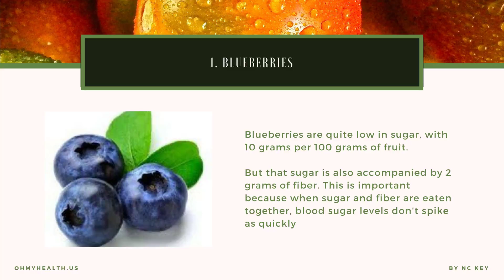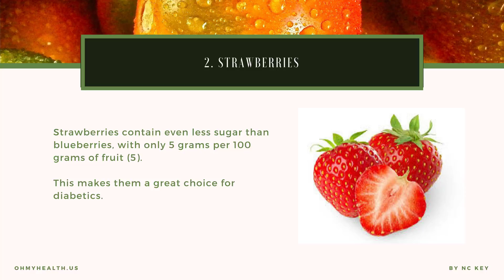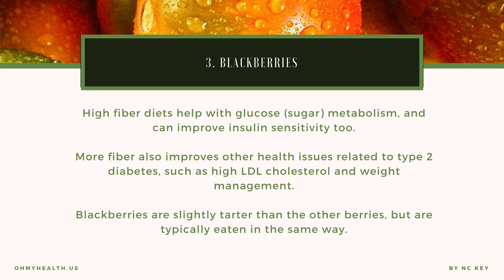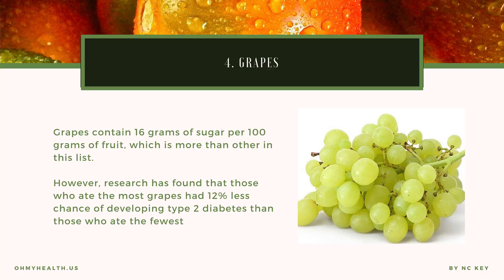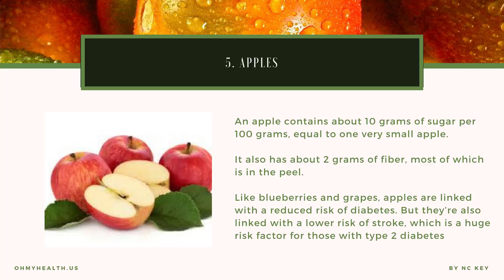Diabetes control: 5 of the Best Fruits for Diabetics Based On Sugar and Nutrients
You want control diabetes? checkout the link below to get more detail

Fruits are the perfect snack.

They are loaded with nutrients and fiber, relatively low in calories, and easy to bring to work.

However, they do contain naturally occurring sugars, sometimes in large amounts. This can be a concern for those who struggle to manage their blood sugars.

This article takes a science-based look at the most suitable fruits for diabetics.

1. Blueberries

 BlueberriesBlueberries are quite low in sugar, with 10 grams per 100 grams of fruit.

But that sugar is also accompanied by 2 grams of fiber. This is important because when sugar and fiber are eaten together, blood sugar levels don’t spike as quickly.

It’s the reason 10 grams of sugar from fresh fruits will not have the same effect on blood sugar levels as 10 grams of sugar from a candy bar.

In addition, blueberries provide loads of other beneficial nutrients and antioxidants that protect our cells from damage.

Interestingly, a study on over 187,000 people tracked over two decades found those who ate the most blueberries had more than a 25% lower risk of getting diabetes than those who ate the fewest.

Blueberries are great for a snack, and you can even enjoy them in salads. Although they can be particularly expensive, know that frozen blueberries are still nutritious and often much more affordable.

2. Strawberries

strawberriesStrawberries contain even less sugar than blueberries, with only 5 grams per 100 grams of fruits.

This makes them a great choice for diabetics.

They also provide fiber, manganese, folate, and a lot of vitamin C. In fact, 100 grams of strawberries (5-6 large strawberries) provides 98% of our daily vitamin C requirements.

Strawberries are a great addition to breakfast foods like oats or yogurt, but they are also delicious on their own.

3. Blackberries

blackberriesBlackberries stand out as not only the best berry, but perhaps the best fruit for diabetics.

Per 100 grams of fruit, they contain only 5 grams of sugar and an impressive 5 grams of fiber .

High fiber diets help with glucose (sugar) metabolism, and can improve insulin sensitivity too.

More fiber also improves other health issues related to type 2 diabetes, such as high LDL cholesterol and weight management.

Blackberries are slightly tarter than the other berries, but are typically eaten in the same way.

4. Grapes

grapesGrapes contain 16 grams of sugar per 100 grams of fruit, which is more than other in this list.

However, research has found that those who ate the most grapes had 12% less chance of developing type 2 diabetes than those who ate the fewest.

Of course this is only observational research (does not prove cause and effect), but many scientists genuinely believe there is something special about grapes.

It may have something to do with the polyphenols in grapes, which have been shown to have positive effects on blood sugar levels.

Grapes make an easy snack, but are not low in sugar. So they should definitely be eaten in place of, rather than in addition to, another less-healthy snack.

For example, replacing a flavoured yogurt or bag of chips would be a healthy step up.

5. Apples

applesAn apple contains about 10 grams of sugar per 100 grams, equal to one very small apple.

It also has about 2 grams of fiber, most of which is in the peel.

Like blueberries and grapes, apples are linked with a reduced risk of diabetes. But they’re also linked with a lower risk of stroke, which is a huge risk factor for those with type 2 diabetes.

One study that tracked almost 75,000 people for over 10 years found those who ate the most apples and pears had an 11% reduced risk of stroke.

The main takeaway is that apples are a healthful addition to your diet, with or without blood sugar issues. The fact they are affordable, convenient and delicious is just a bonus.